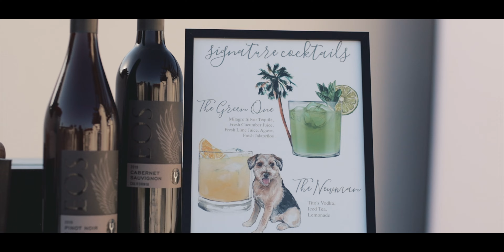Two LA Dreamers Marry in Santa Barbara // Hotel Californian Wedding Video